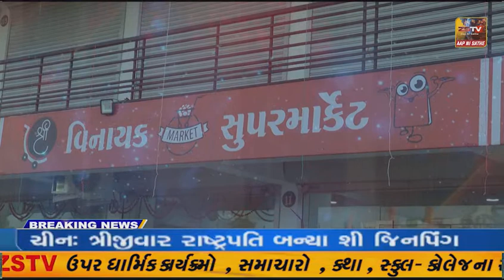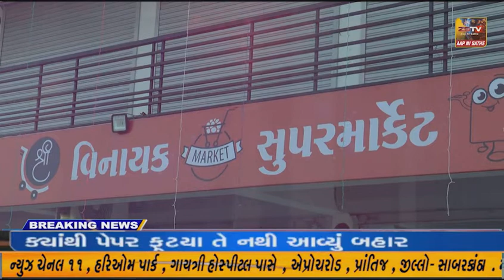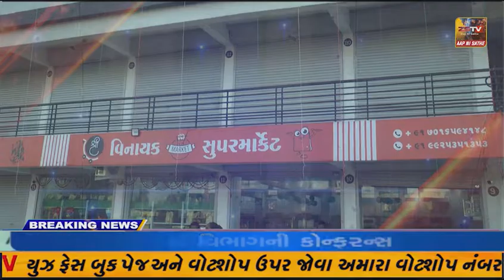દિવાળી પર્વ અને તહેવારો પ્રસંગે કેન્દ્રશાસિત પ્રદેશ દિવ માં સોની બજારમાં મોટી સંખ્યામાં લોકોની ભીડ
દિવાળી પર્વ અને તહેવારો પ્રસંગે કેન્દ્રશાસિત પ્રદેશ દિવ માં સોની બજારમાં મોટી સંખ્યામાં લોકોની ભીડ જોવા મળી રહેલ છે